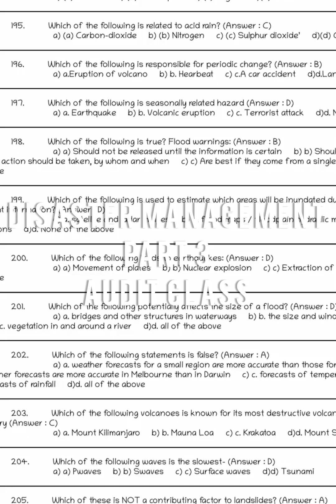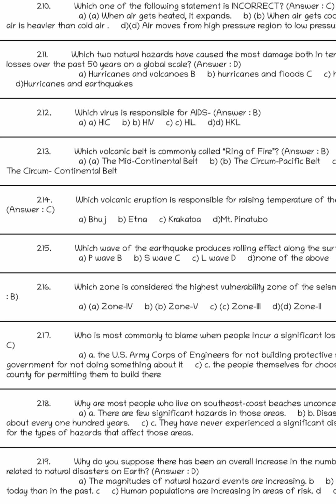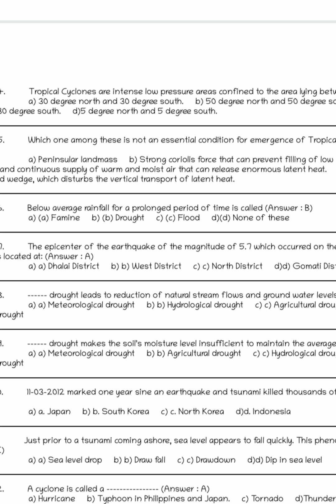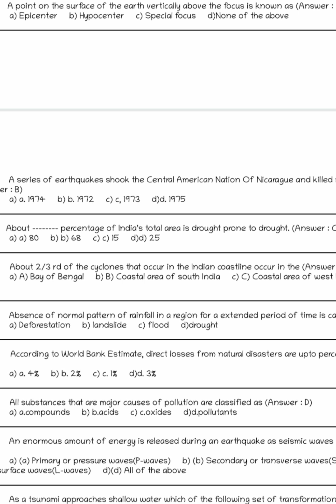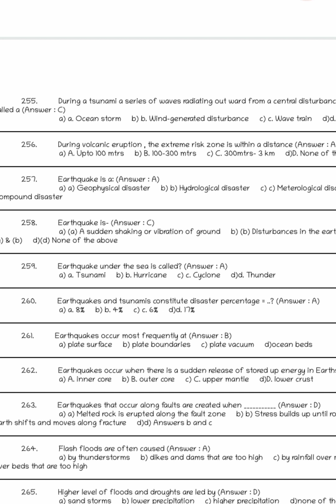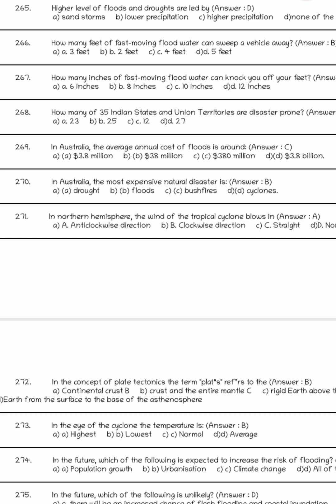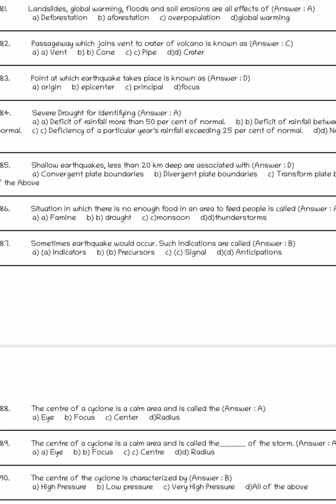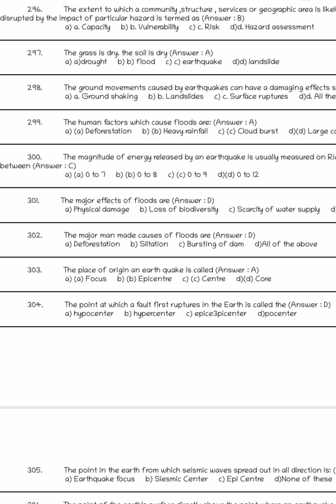🌀🌐PART 3/Disaster management/Audit class/second semester/Ba Bsc calicut university 🌐🌀